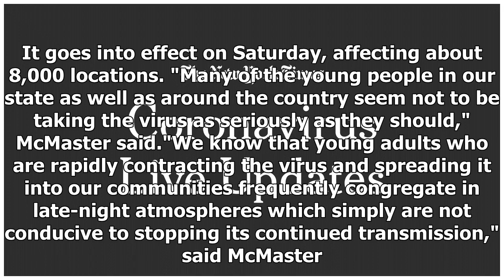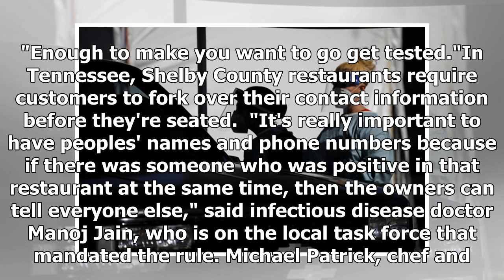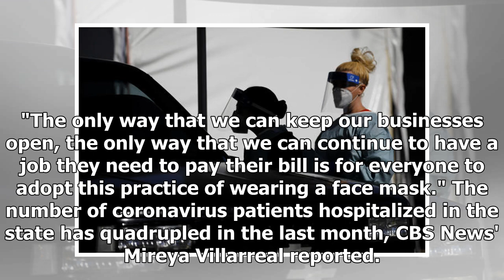Breaking News - Parts of U.S. scramble to shut down as country breaks another daily coronavirus...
Breaking News - Parts of U.S. scramble to shut down as country breaks another daily coronavirus record

The United States saw another record-breaking day on Friday with 66,600 new coronavirus cases, according to data from Johns Hopkins University. That's up from the previous daily record of 63,200 cases on Thursday and marks the third time in less than a week the country has hit an all-time high for new, confirmed infections. The U.S. has now seen over 3.18 million COVID-19 cases and more than 134,000 deaths due to the virus. Parts of the country are scrambling to shut down once again as the virus...